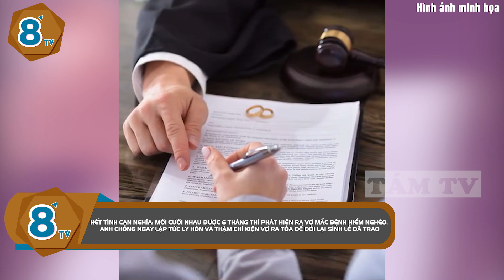Cưới được 6 tháng vợ mắc bệnh 'HIỂM NGHÈO', Chồng li hôn, kiện ra tòa đòi tiền 'SÍNH LỄ' | TÁM TV